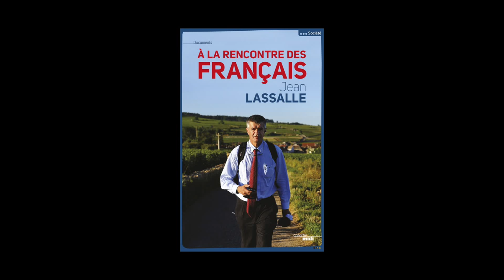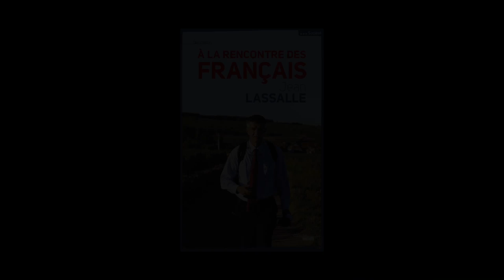Jean Lassalle - A la rencontre des Français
Jean Lassalle vous présente son ouvrage "A la rencontre des Français" aux éditions le Cherche Midi.
Notes de Musique : Felipe Sarro: Bach: Original works and transcriptions. Free Music Archive.